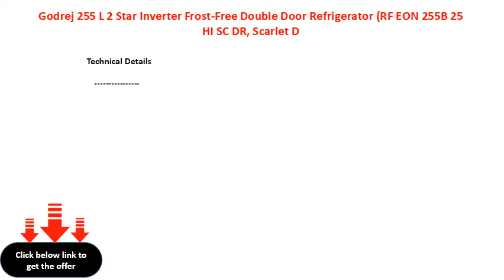Godrej 255 L 2 Star Inverter Frost Free Double Door Refrigerator RF EON 255B 25 HI SC DR, Scarlet D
Godrej 255 L 2 Star Inverter Frost-Free Double Door Refrigerator (RF EON 255B 25 HI SC DR, Scarlet Dremin)